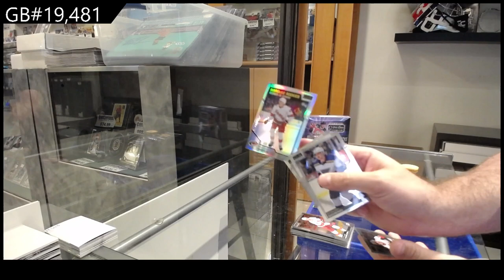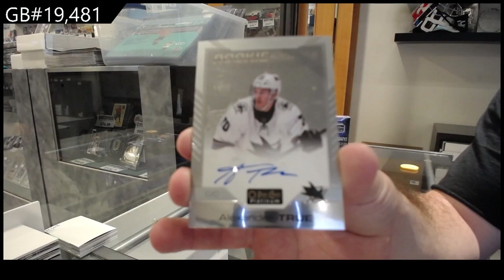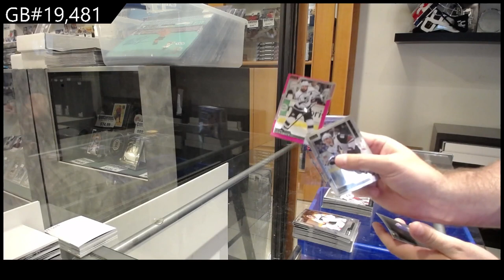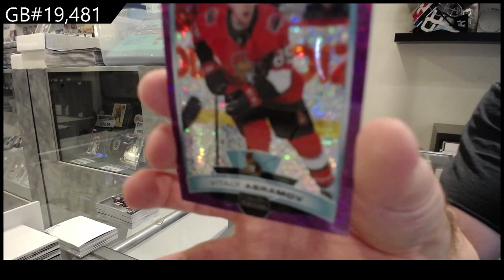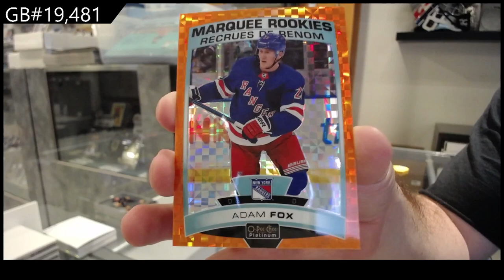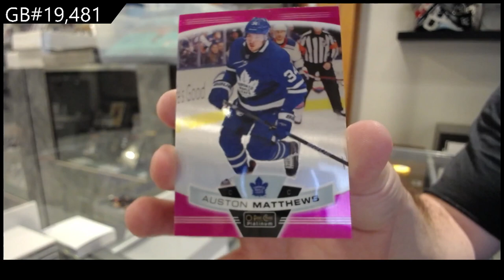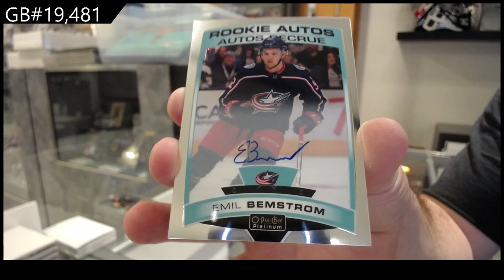19-20 UD OPC Platinum & 20-21 UD OPC Platinum Hockey Box Break - C&C GB #19,481